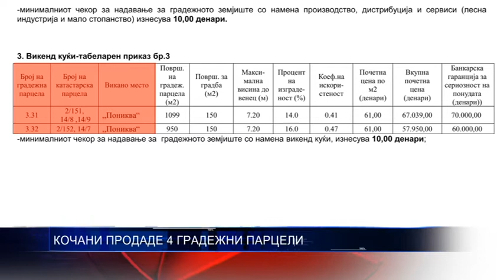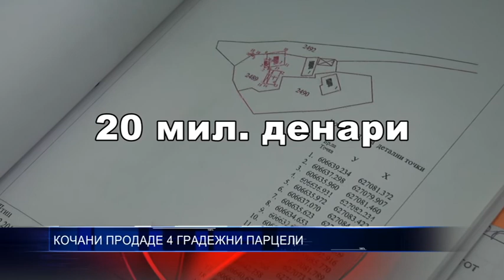КОЧАНИ ПРОДАДЕ 4 ГРАДЕЖНИ ПАРЦЕЛИ 05 01 2018